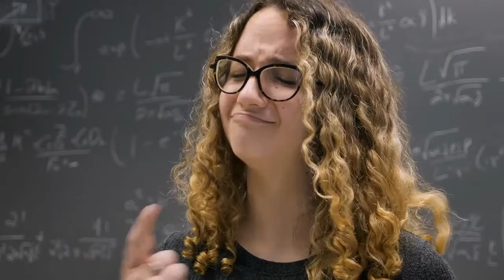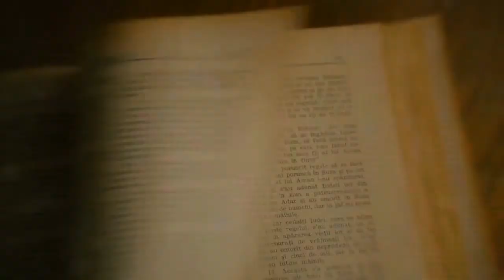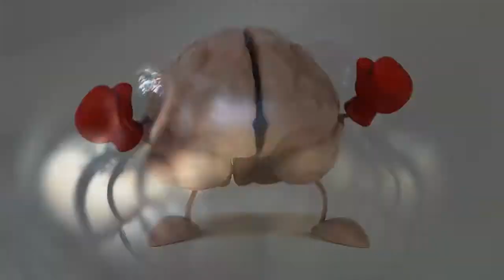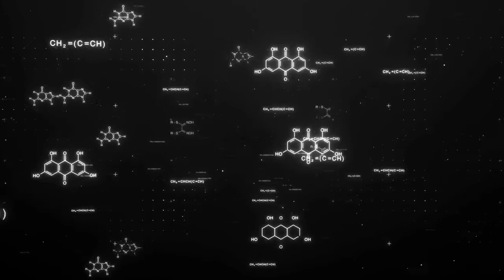What is the esasiest way to awaken kundalini ?